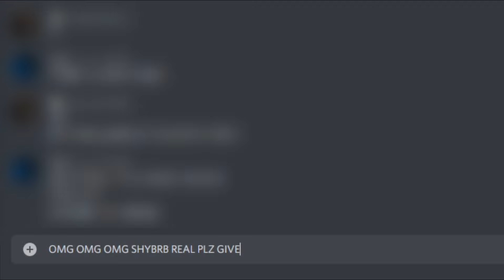How Many Huge Hell Rocks Can I Hatch In 48 Hours? (Pet Simulator X)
free gamepasses
big games
preston
huge pets
roblox glitch
roblox down
hurbert cat
cat hoverboard
huge pony
lclc
russoplays
nightfoxx
nightfox
zomg
shy roblox
shy
shybrb
shay
roblox simulator
pet simulator x roblox
pet simulator